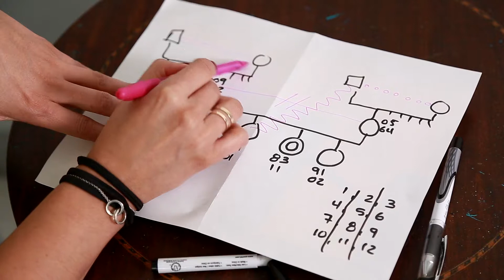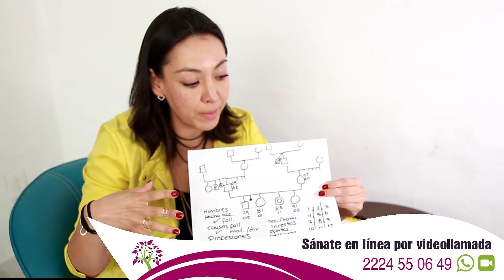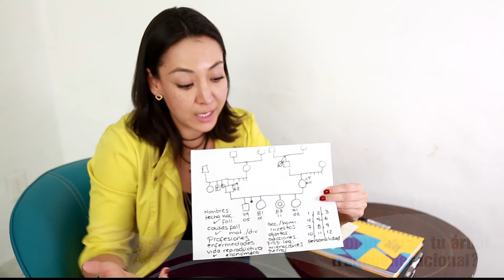Árbol transgeneracional o genealógico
En este video te hablo acerca de los datos útiles que debes investigar para hacer una lectura de tu árbol. Recuerda que , Jodorowsky sugiere que tener un árbol y no saber leerlo es como tener el mapa de un tesoro y no ir por él.